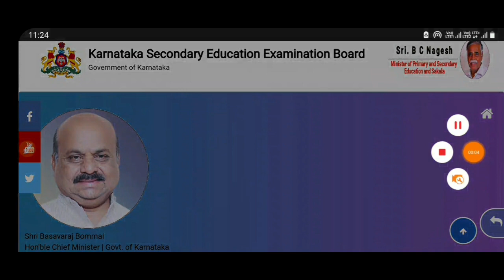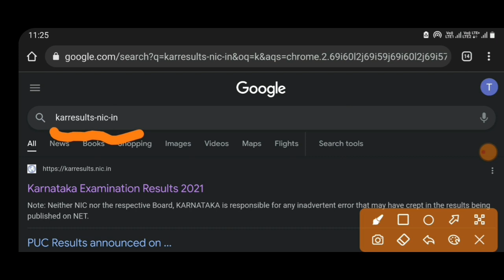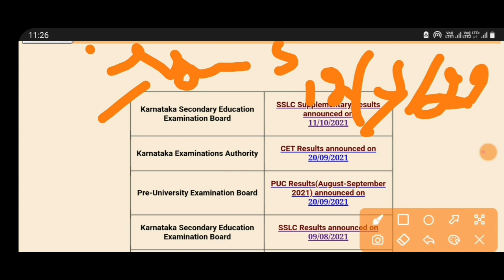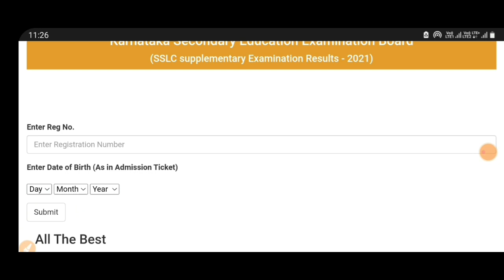HOW TO CHECK SSLC RESULTS 2022 | SSLC RESULTS DATE ANNOUCED | SSLC BOARD | LATEST |students solution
Upi id:hatersvtu@ybl

sslc results 2022,
sslc results 2022 karnataka,
sslc results 2022 date,
sslc exam results,
sslc results date